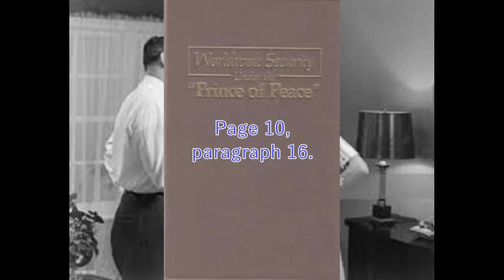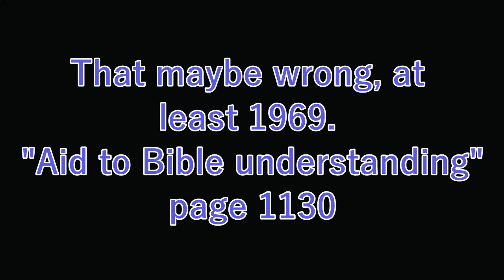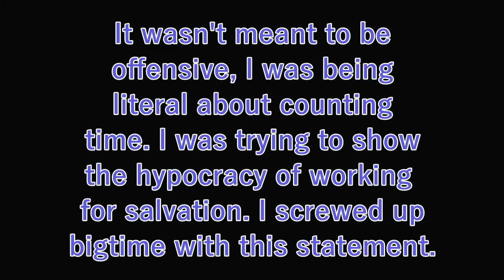It Has Begun, Jehovah's Witness Spouse Asked Serious Questions, Part 1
Opportunity presented itself to introduce the phase of talking to my Jehovah's Witness spouse about her religion. Part 1 of  long conversation.